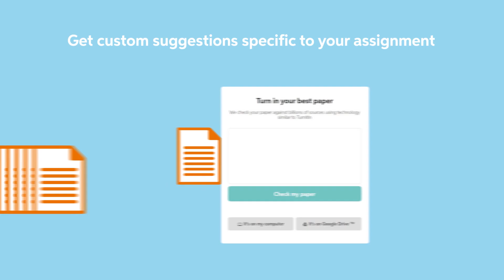Chegg Writing: Expert Check